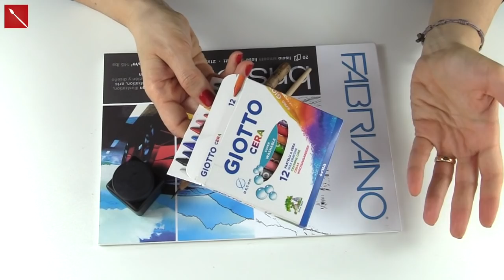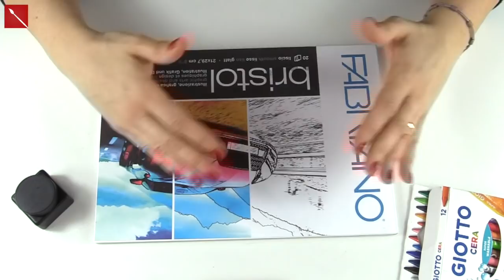Il GRAFFITO con colori a cera e china. (tecniche Artistiche) Arte per Te